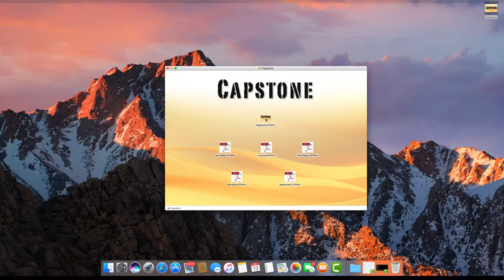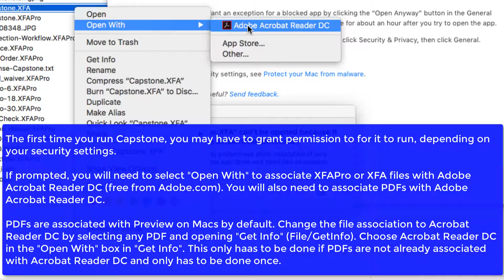Capstone 18 Mac Install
Install Capstone Home Inspection Report version 18 on a Mac